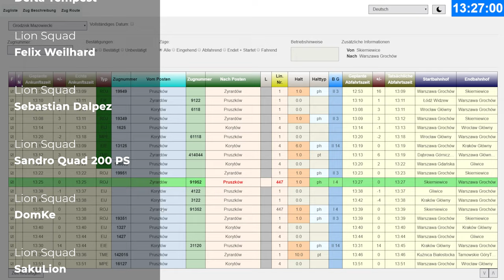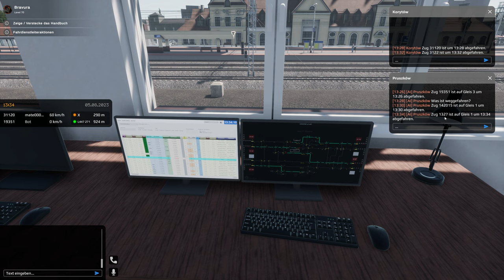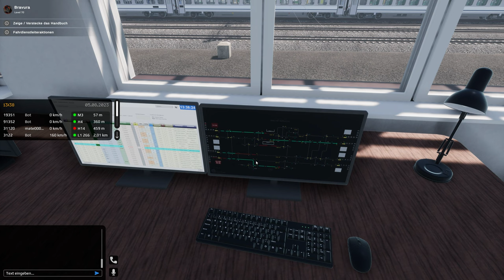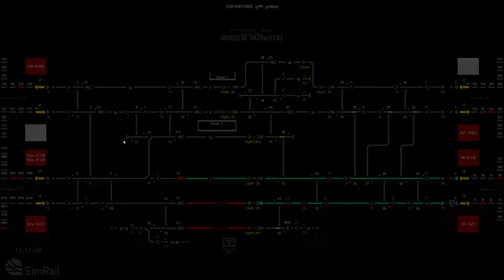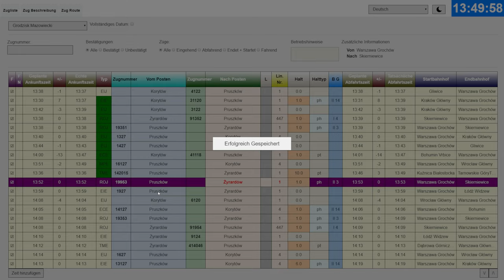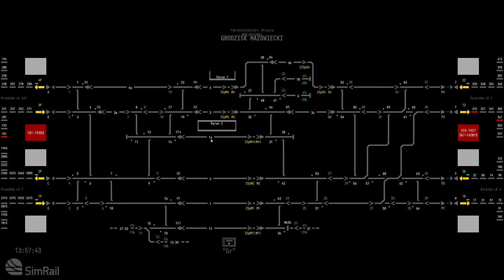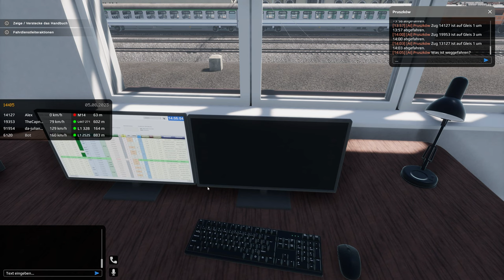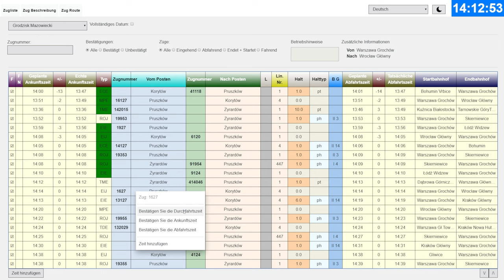Simrail - Besuch in Grodzisk Mazowiecki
Wir sind mal wieder als FDL in Simrail unterwegs und schauen mal was so in Grodzisk Mazowiecki los ist.